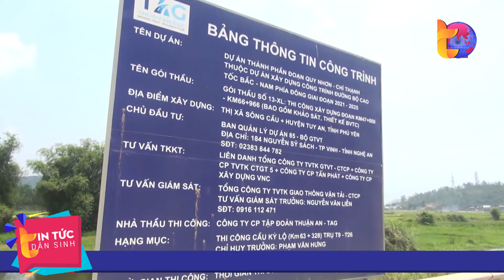Giám sát gói thầu do Tập đoàn Thuận An thi công | Tin Tức Dân Sinh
Tin Tức Dân Sinh | Tại Dự án thành phần cao tốc Bắc - Nam (đoạn Quy Nhơn - Chí Thạnh), Công ty Cổ phần Tập đoàn Thuận An là đơn vị thi công cầu Kỳ Lộ. Trước thông tin nhà thầu này ngừng thi công một số gói thầu tại Thành phố Hồ Chí Minh, chủ đầu tư đã tăng cường công tác kiểm tra, giám sát hoạt động trên công trường. Đồng thời khẳng định, nếu có tình trạng đình trệ sẽ sẵn sàng thay thế nhà thầu để đảm bảo tiến độ cho toàn bộ dự án.